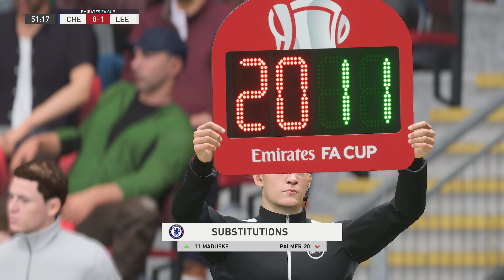Chelsea vs. Leeds Utd • FA Cup 2023/24 Full Match Gameplay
EA FC 24 • Chelsea vs. Leeds Utd • FA Cup 2023/24 Full Match Gameplay